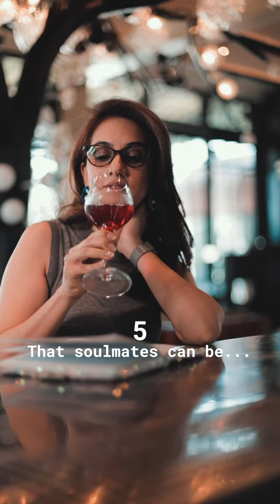2022 Ne Kafi Kuch Sikhaya✨